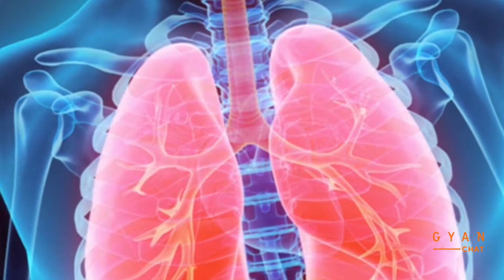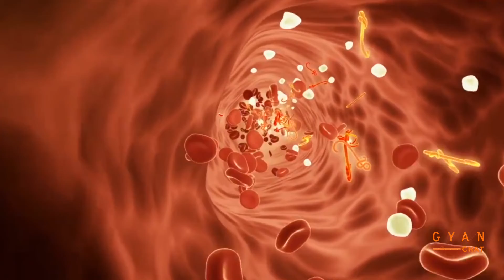Coronavirus after entering human body | क्या होता है जब करोना वायरस शरीर के संप्रग में आता है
As cases of coronavirus infection proliferate around the world and governments take extraordinary measures to limit the spread, there is still a lot of confusion about what exactly the virus does to people’s bodies.

With the novel coronavirus on a march across the globe, confirmed cases in India have crossed 400 plus. New cases have emerged from major cities across India

This video briefly explains how Coronavirus effects our body after entering.
Please stay safe dont go out and avoid social distancing. Social distancing has been recommended as the best measure to reduce the transmission of virus and enable our global health systems to cope.

coronaviruss COVID-19#करोना#